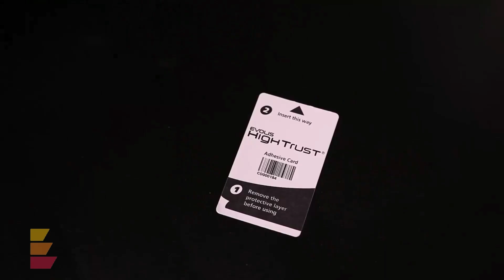Euroswift Cleaning Edikio Flex Advanced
To keep your Edikio Flex printer in best condition, run this Advanced cleaning process one time for every 5 standard cleans that you do. You will need one standard adhesive card and one of the Evolis T-cards to complete the clean.

Need cleaning supplies?

Here's the steps shown in the video summarised -

 - Open the printer cover and remove the ribbon.
 - Adjust the card thickness setting to the MAX position
 - Close the cover fully, so it clicks shut
 - Open the card feeder and remove all cards
 - Double-click the control button then insert the cleaning card
 - Insert the "T" shaped cleaning card into the feeder to begin the clean
 - Remove the "T" card
 - Remove the film from the adhesive cleaning card and insert it into the feeder, adhesive side up to begin next cleaning stage
 - Remove the used adhesive card once it is ejected into the output hopper.
 - If necessary, adjust the card thickness setting to match the cards you are putting back into the printer

Allow 2 minutes after cleaning before using your printer